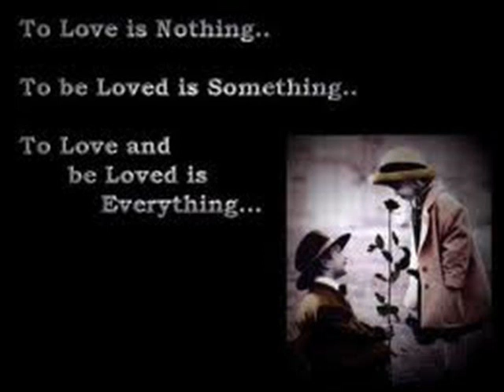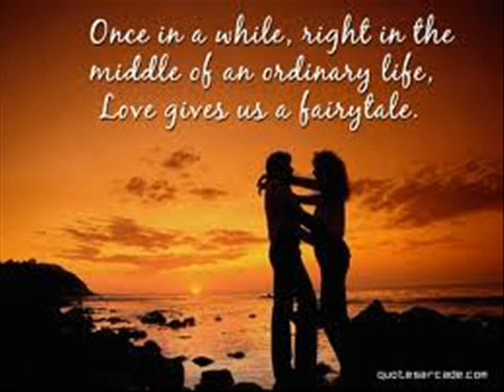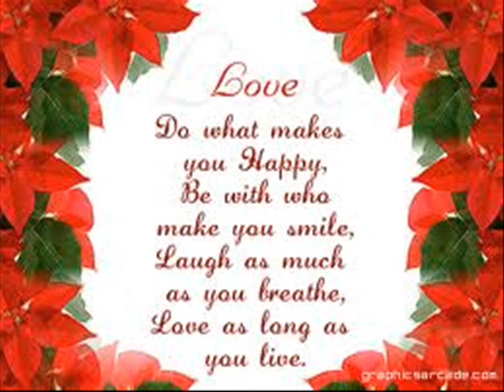Lowe :)))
MIrka,Sandra,Mima,Kika,Grile,Branjo HeHeHe :)))))))